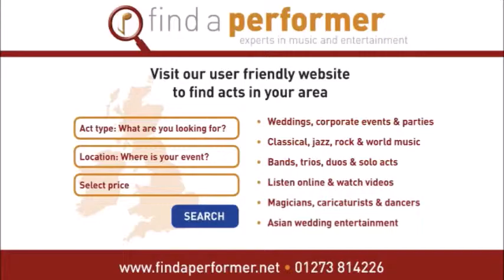UK Bhangra Dancers for Hire